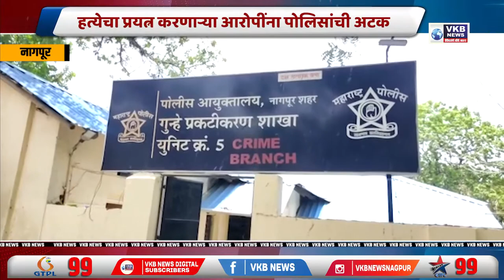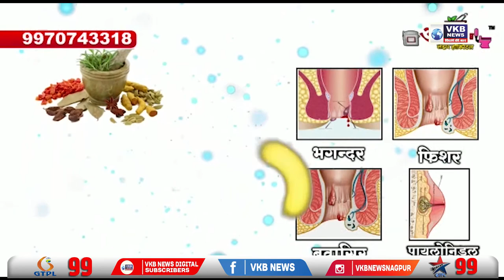हत्येचा प्रयत्न करणाऱ्या आरोपींना पोलिसांची अटक